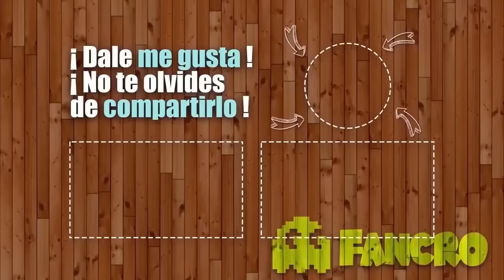Baby Shark - Cover Sea Lion (Music video)